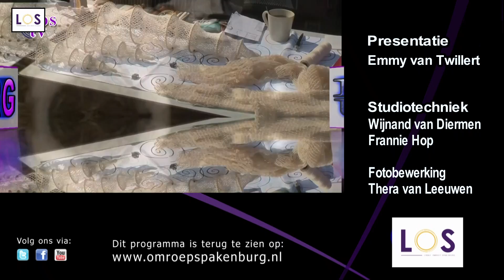Spakenburg Nu 3 november 2018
In Spakenburg Nu het volgende: Donorweek, Concert Jubilation, Hervormingsdag, Happy Hour, Moedige moeders.